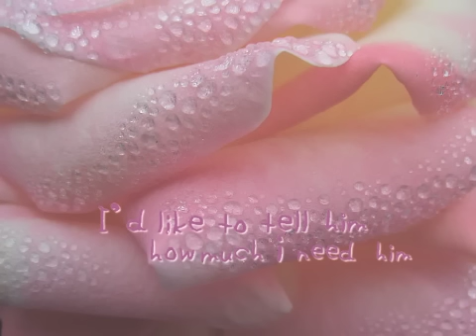++ I'm Too Shy ◆ Paige Claire ++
sweet sunshine pop written by Tom Bahler
(I wrote some wrong credit titles . The right spelling of her family name is "CLAIRE". I'm sorry! )